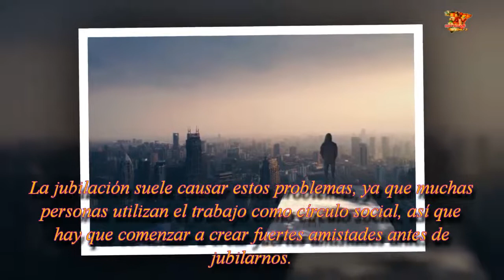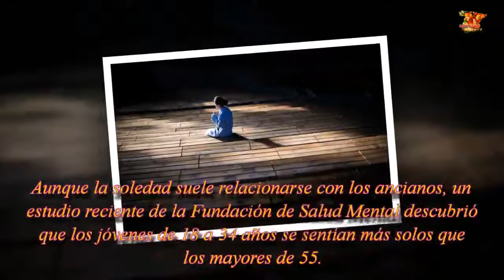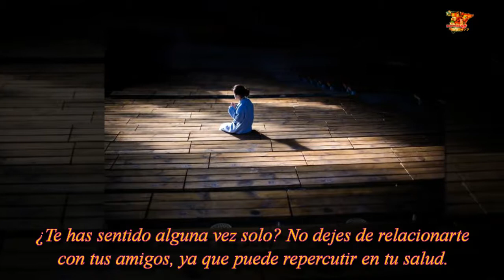La ciencia alerta sobre la nueva “enfermedad” que es más mortal que la propia obesidad